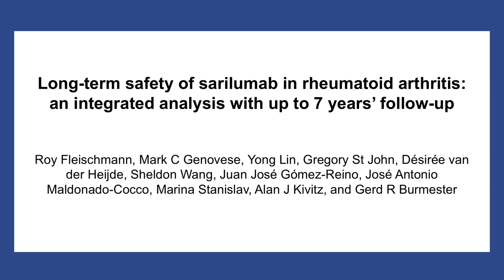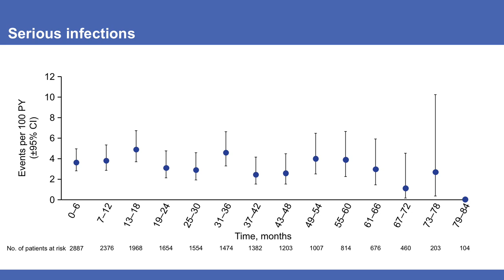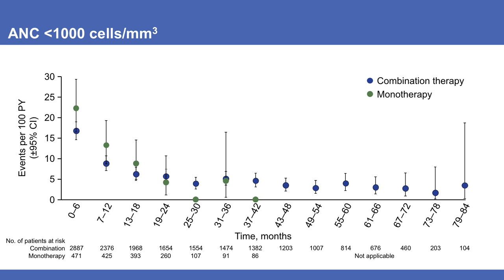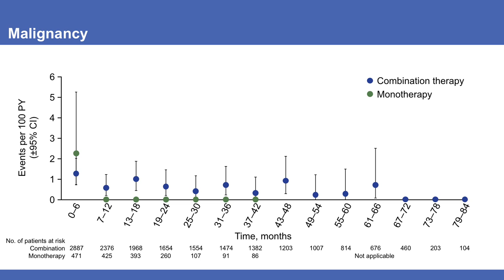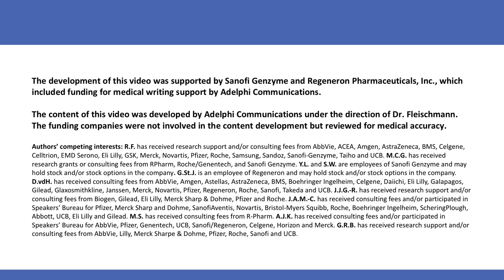Dr Roy Fleischmann: ‘Long-term safety of sarilumab in rheumatoid arthritis'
In this video, Dr Roy Fleischmann (Southwestern Medical Center, University of Texas, USA) presents the findings from a recent paper entitled ‘Long-term safety of sarilumab in rheumatoid arthritis: an integrated analysis with up to 7 years’ follow-up’

Spanning 9,000 patient years, we learn that the long-term safety profile of sarilumab remains stable and was consistent as anticipated for a molecule that in inhibits IL-6 signalling. Furthermore, there was no indication of specific adverse events that increased over time.